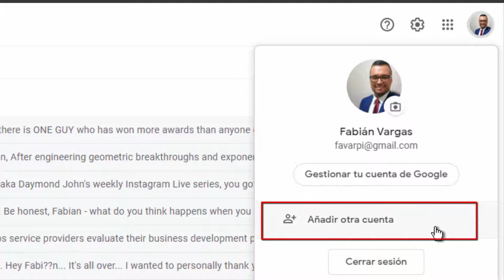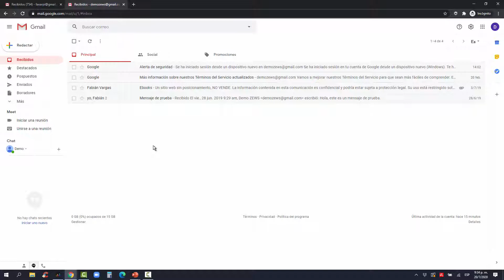¿Cómo abrir varias cuentas de Gmail o G Suite a la vez? (tutorial breve)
En este breve tutorial les mostramos como abrir dos o más cuentas de Gmail o G Suite (correo corporativo) al mismo tiempo, esto para que no deba estar abriendo y cerrando las distintas cuentas sino que pueda tener ambas abiertas de forma simultánea.

Esto le puede ahorrar mucho tiempo y hasta mejorar tiempos de respuesta al tener varios buzones de correo siempre visibles.